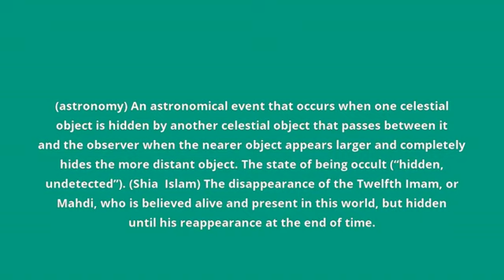what is the meaning of occultation